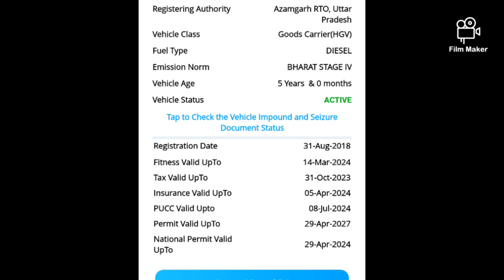Second hand Tata 3718 // 14 tyre for sale in UP...// with refinance all india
Second hand Tata 3718 for sale.

Head office :- 👉S K Motors, Robertsganj, Sonbhadra(231216) UP

Tata 3718
Model: 2018 last
tyre:- 50000
Rate: 21.5 lack
Location:- Mirjapur UP
paper :- all papers are complete with rto noc

Second hand Tata 3718for sale
Second hand Tata 14 tyre for sale

S K Motors S K MotorsS K MotorsS K Motors
S K MotorsS K MotorsS